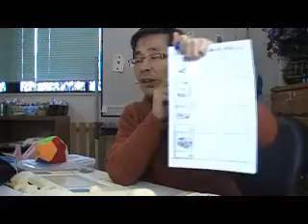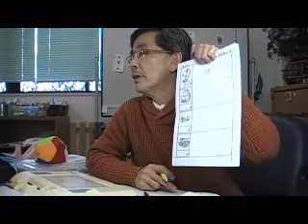（４）お金の計算（年中児）.wmv